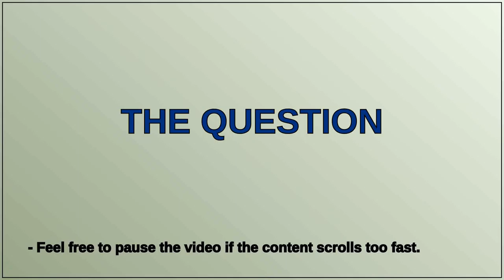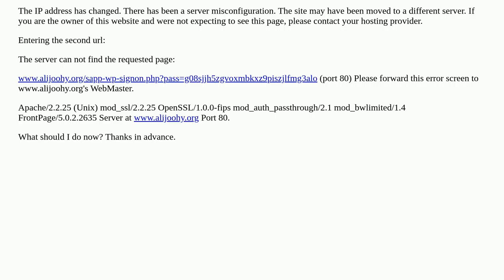New WP installation on Hostgator domain but not working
A special thanks goes out to the community

  installation